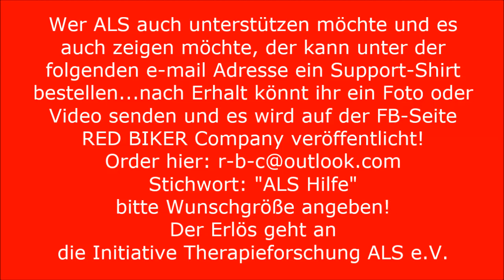Ice Bucket Challenge/Support EIGHTYONE Germany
Helft alle und unterstützt die Initiative Therapieforschung ALS e.V.

Wer direkt spenden möchte kann es auch hier machen:

Spendenkonto Stichwort “Icebucket”
Initiative Therapieforschung ALS e.V.
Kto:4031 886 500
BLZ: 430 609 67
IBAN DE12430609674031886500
BIC GENODEM1GLS

Vielen Dank
SUPPORT EIGHTYONE GERMANY